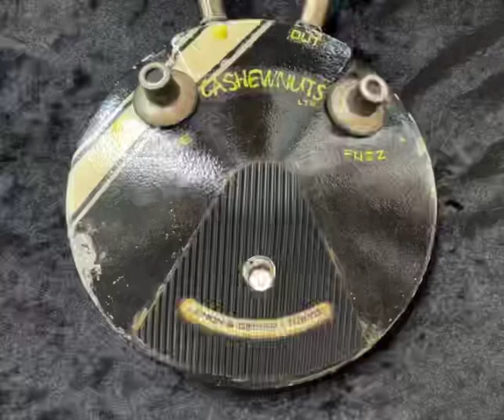Lemon & Ginger Cashewnuts Fuzz LTD 10/24